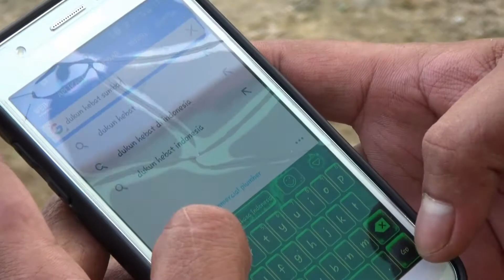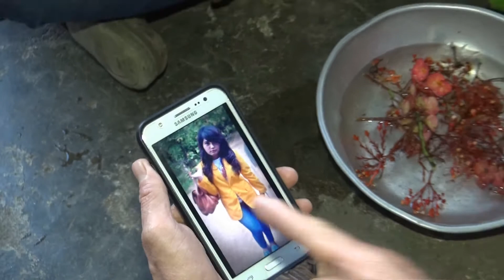TASASAK GALAK EPS 2 #" SALAH DUKUN "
KOMEDI MINANG